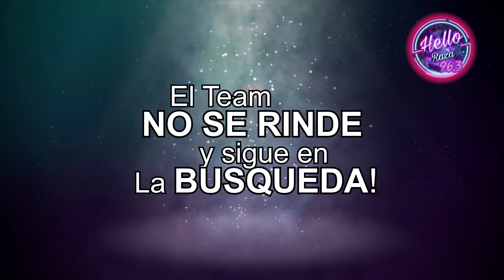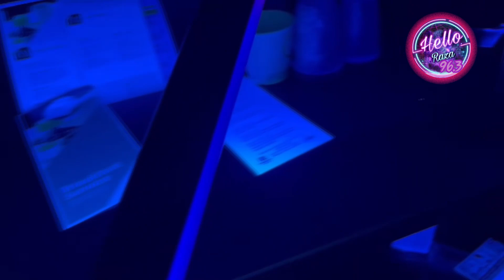fantasmas en hoteles y limpieza en Estados Unidos